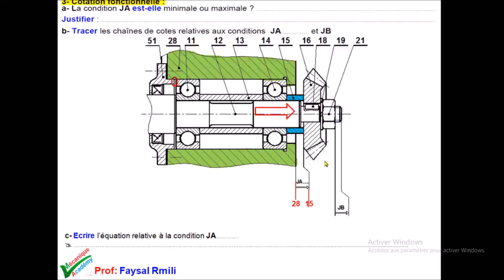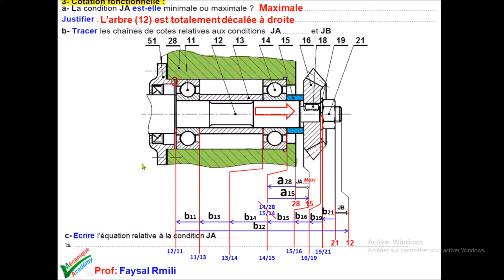cotation fonctionnelle (unilimite) ( exercice 300-1)